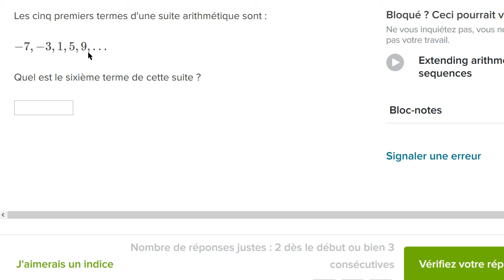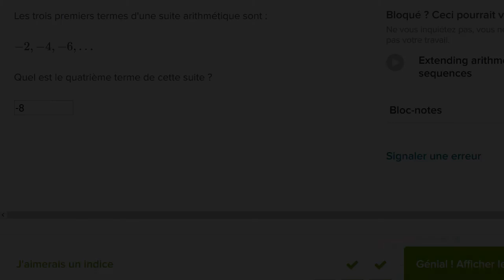Déterminer les termes d'une suite arithmétique